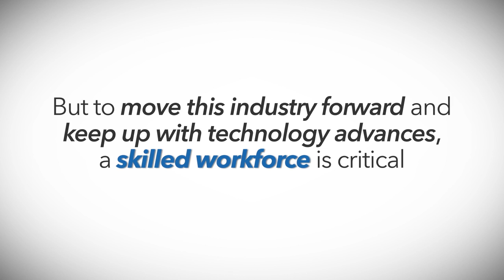PACK EXPO Scholarship 2017 Winners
Check out the winners of the 2017 PACK EXPO Scholarship!